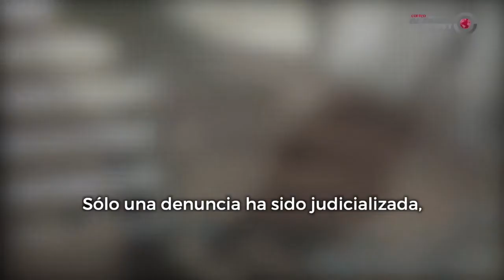Ley contra ’flor de la abundancia’ es innecesaria, dice diputada del PAN pese a víctimas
La necesidad de dar atención a las víctimas de ‘coaching coercitivo’, o flor de la abundancia, podría ser viable desde la Ley de Víctimas del Estado de Guanajuato y no a través de una nueva normativa ____________________________________________